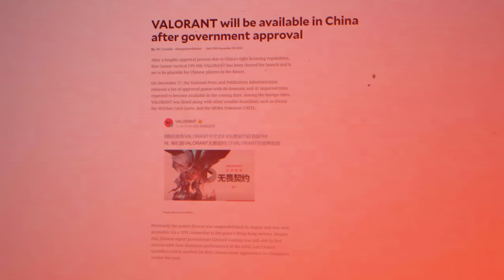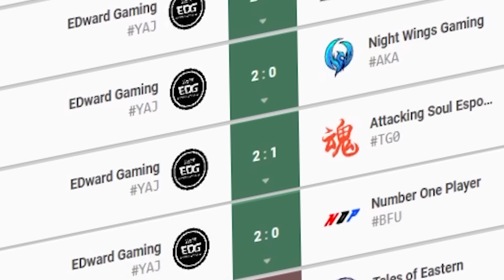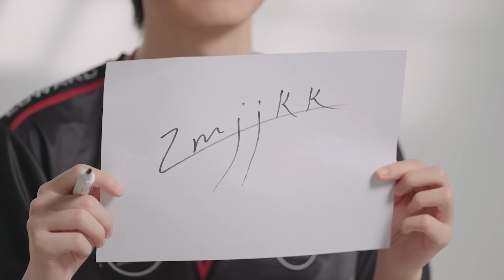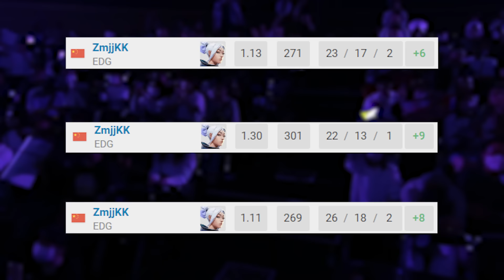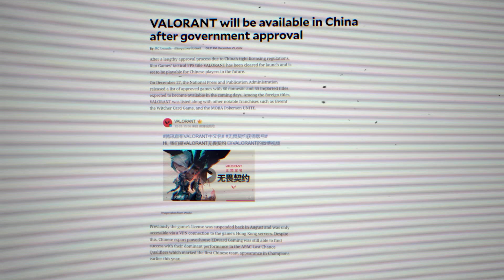How Good was {first} PRIME KangKang (actually)?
How Good was Prime KangKang/ZmjjKK on EDG in Pro Valorant?